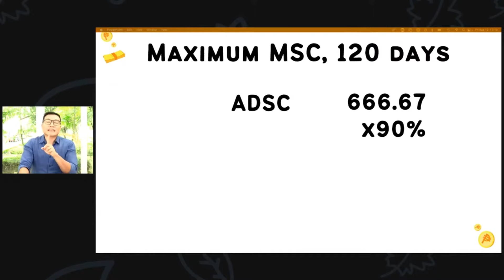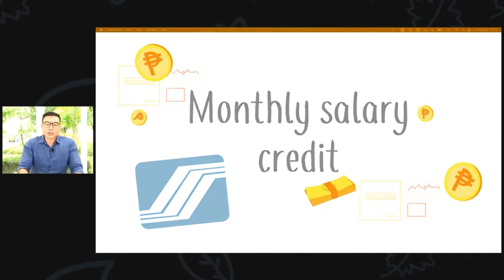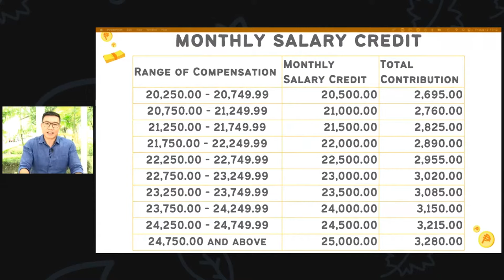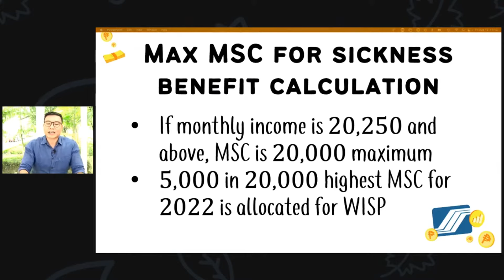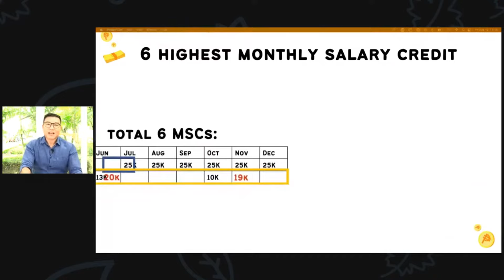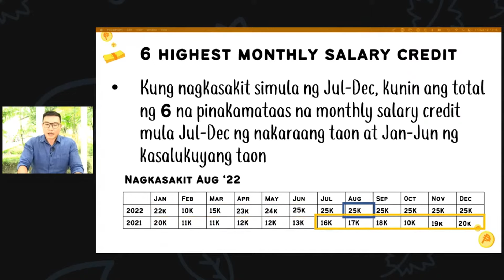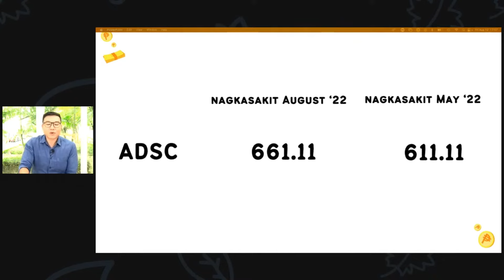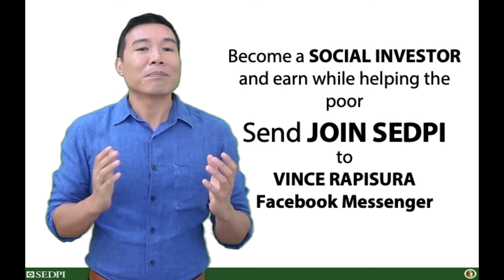Vince Rapisura 2165: How to compute your SSS sickness benefit